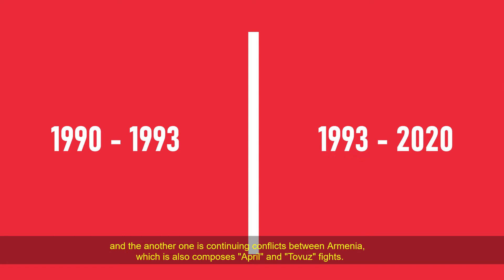Polad Həşimov, Mübariz İbrahimov, Albert Aqarunov Kimdir? - BİLİNMƏYƏNLƏR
Polad Həşimov, Mübariz İbrahimov və Albert Aqarunovun həyatı haqqında BİLİNMƏYƏNLƏR
(English Subtitles)